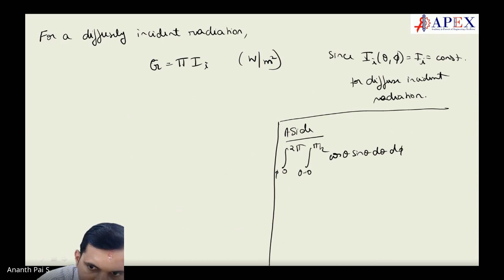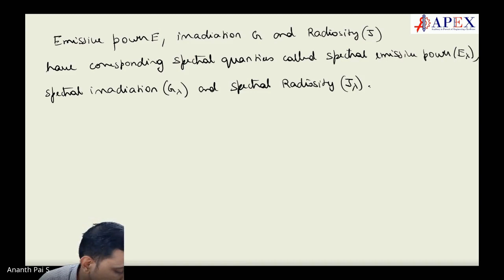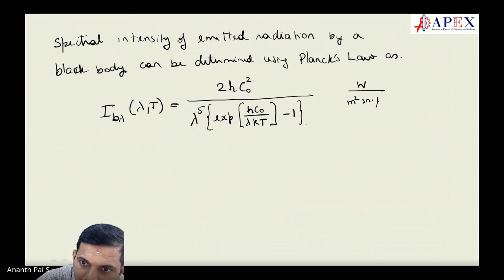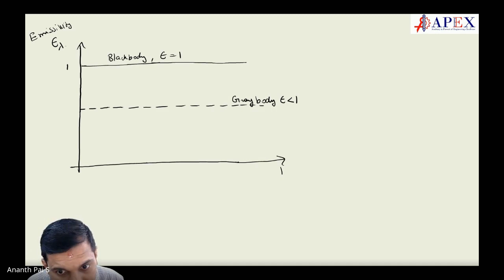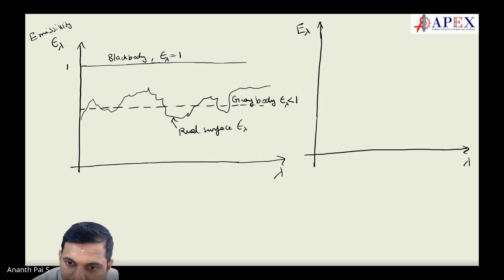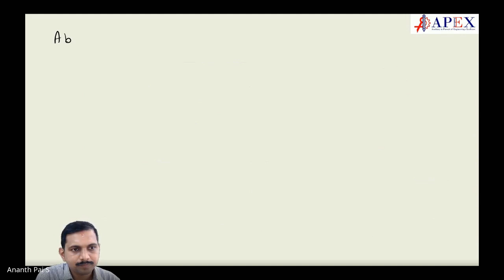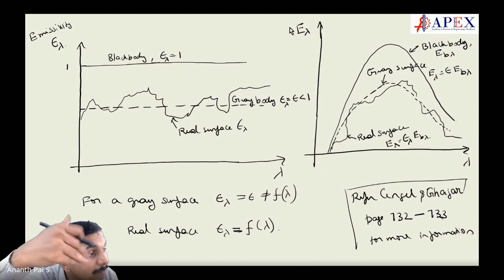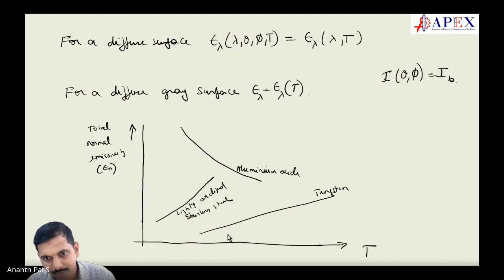Heat transfer class 40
This is the class on " Heat transfer " held on December 5th 2022 by Dr. Ananth Pai at APEX for GATE 2023. This is part of GATE Coaching at APEX for Mechanical and Civil Engineers.